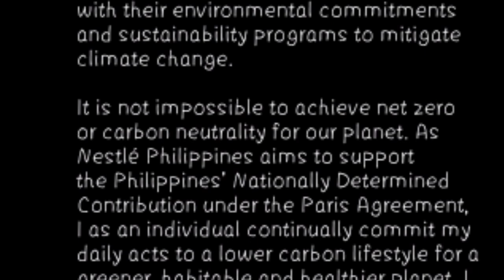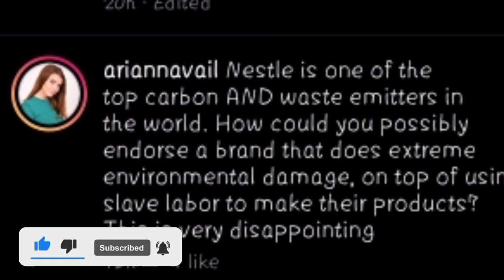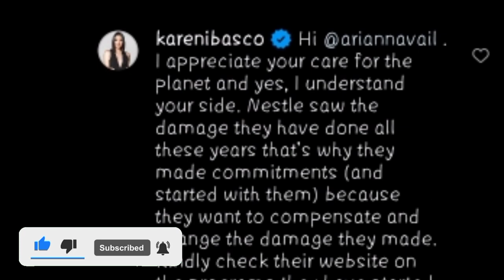Nagkasagutan sina miss earth 2017 Karen Ibasco at miss supranational Tennessee 2020 Arianna sa IG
Nagkasagutan sina miss earth 2017 Karen Ibasco at miss supranational Tennessee 2020 Arianna vail sa IG dahil sa post ni karen tungkol sa pagsuporta nito sa pagong programa ng nestle.

Rabiya Update

This channel is all about Pageants and Showbiz. We do documenting, reviews, commentary and reports about showbiz happening, Pageant Updates  and so with interesting stories.

We make these videos to entertain, update,  and inspire pageant enthusiasts for a better workout. Our understanding is that it is in correlation to Fair Right Use. We made revision on this videos and/or photos by commentary and reviews, however, given that it is open to interpretation, if any owners of the content clips would like us to remove the video, we have no problem with that and will do so as fast as possible.

The videos or photos used in the video is for commentary, reviews or documentary reports only.  all used video or photos is allowed for
the said reviews, commentaries and documenting reports.✅👍

For concerns and other businesses.